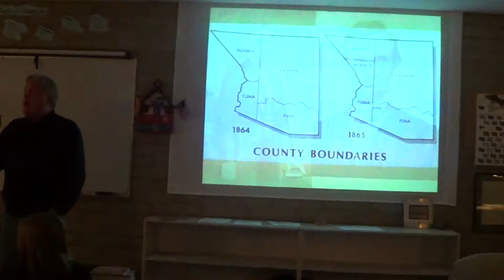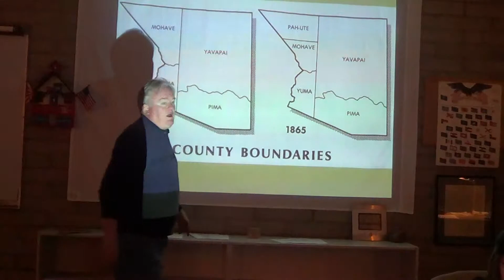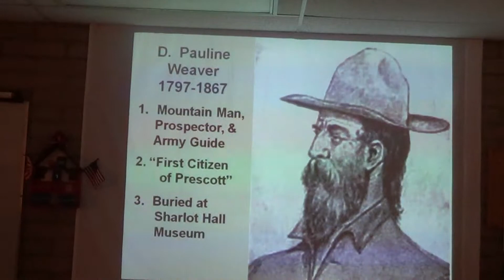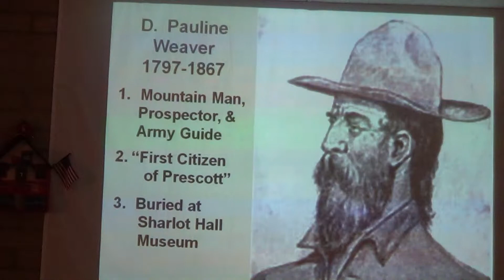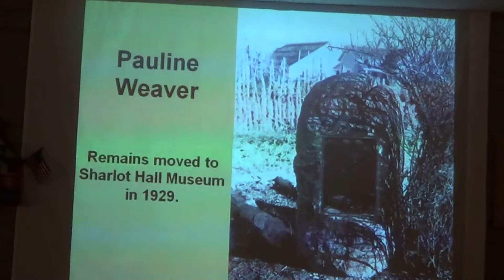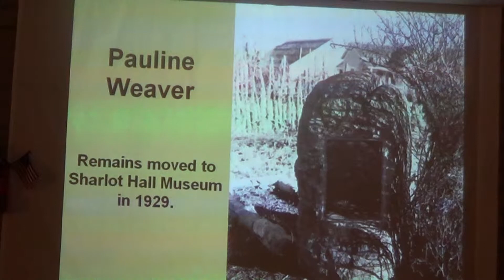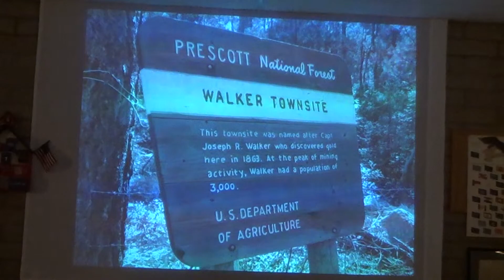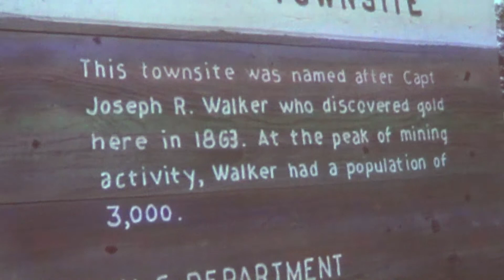History of Prescott AZ by Mr. Kelly Cordes D